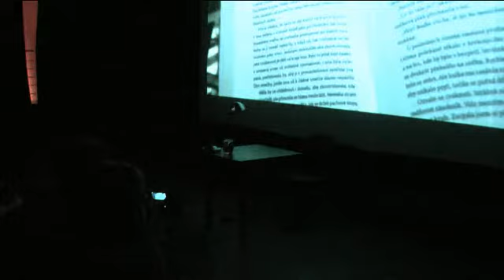Měsíc autorského čtení 2013: Pavol Rankov (záznam čtení)